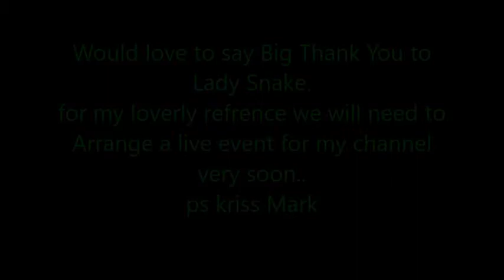SPIRIT ENCOUNTERS REFRENCE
lady snake did the hell fire caves and accient ram inn